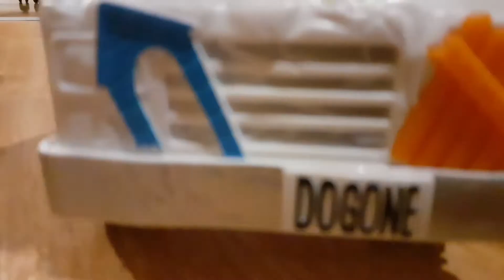Short film in 30 fps video made 29.11.2019